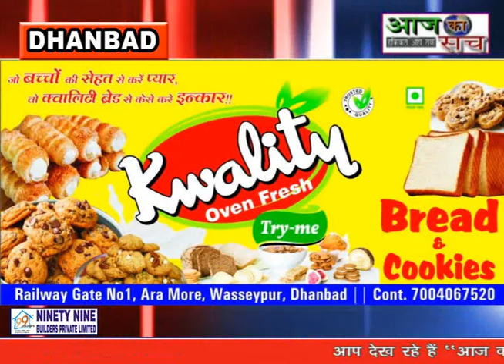Aaj ka sach news 01.11.2021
ख्वाजा गरीब नवाज फाउंडेशन केंदुआ एक गैर राजनीतिक संस्था के द्वारा आज केंदुआ 4 नंबर में कोरोना टीकाकरण शिविर लगाया गया इस मौके पर ख्वाजा गरीब नवाज फाउडेंशन के सक्रिय सदस्यगण मुख्य रूप से उपस्थित थे। केंदुआ सहित आस पास के  200 लोगो को कोरोना का टीकाकरण लगाया गया।साथ ही फाउडेंशन के द्वारा कोरोना का टीका लगाने आ रहे लोगो को मास्क,केक तथा पीने की पानी व्यवस्था की गई थी